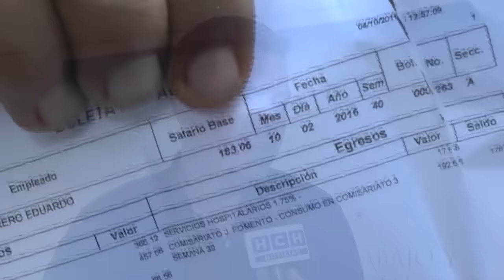Conflicto en "El Mochito" estaría llegando a su fin la próxima semana